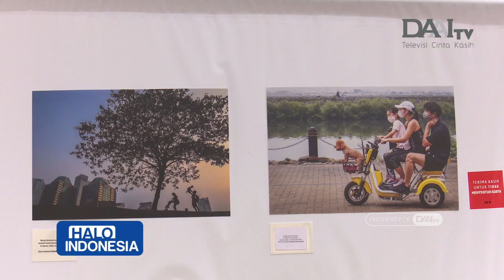Potret Wajah Ibukota | Halo Indonesia